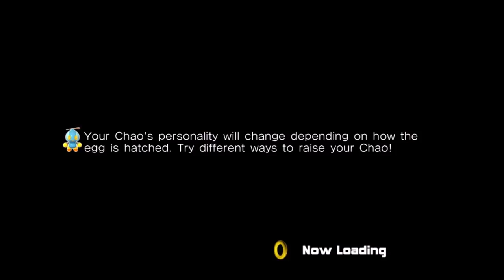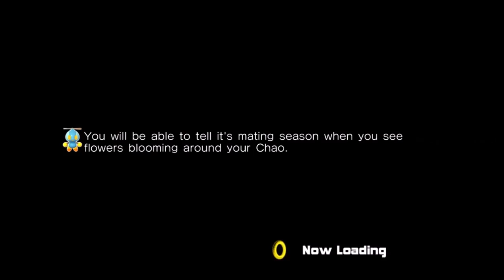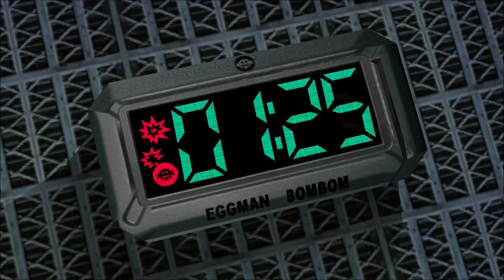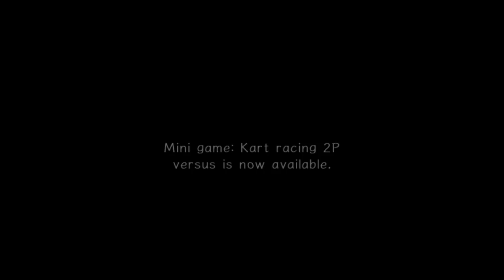Matt & Liam Play Sonic Adventure 2 - THE EGGMAN BOMBOM (Part 12)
On this episode of Sonic Adventure 2, we discuss the pros and cons of Christmas ham, and I'm breathless at the idea of Eggman's ultimate weapon being named "The Bombom".